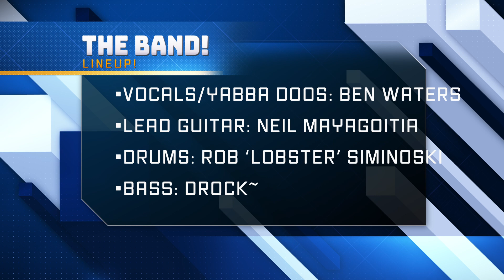Bedrock Anthem cover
Since 2007 Universal Studios Hollywood employees have been getting together once or twice a year to have a jam night and play our favorite covers! Lots of fun, minimal rehearsal.. what could happen!